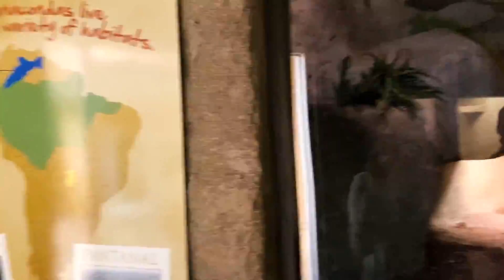Zoológico de Birmingham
Se puderem por favor me deixem sugestões de vídeos! 🙏🏼🙏🏼🙏🏼

💓 Vamos construir uma família virtual! 💓

Boa semana, Deus abençoe e até o próximo vídeo!!!